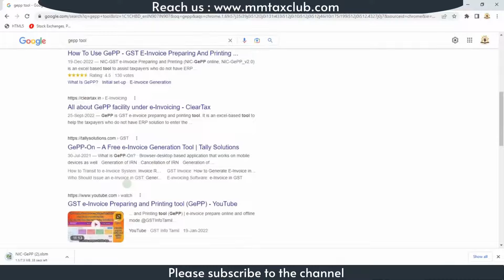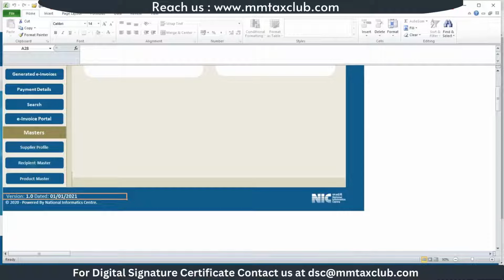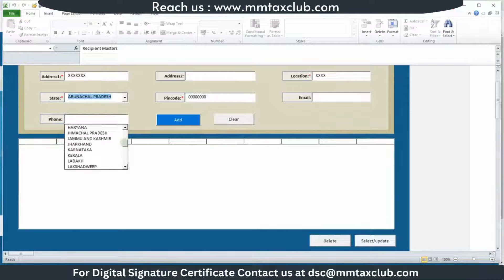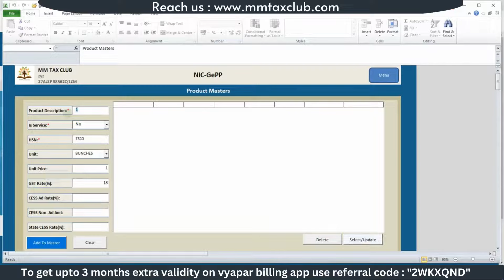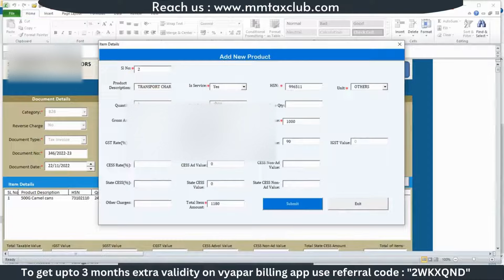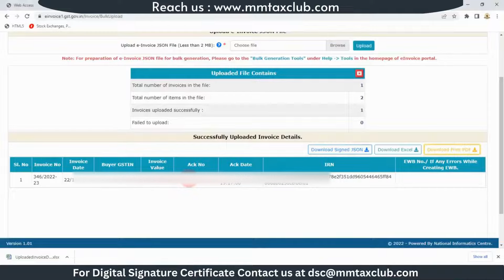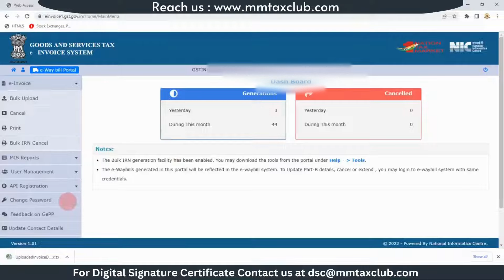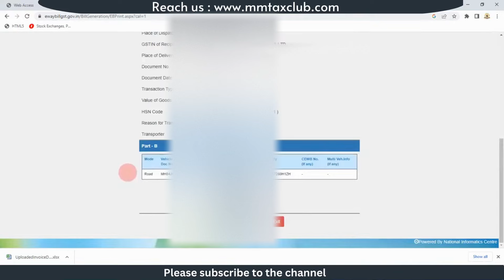How to use NIC-Gepp e-invoicing tool | Free software to prepare GST E-invoice | invoice kaise banaye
How to prepare e invoice,
How to create Json file upload to Einvoicing portal
how to prepare e way bill for e invoice
How to download and setup free einvoicing software Gepp
E-invoice in Gepp tool
how to prepare e invoice under gst

Affliation